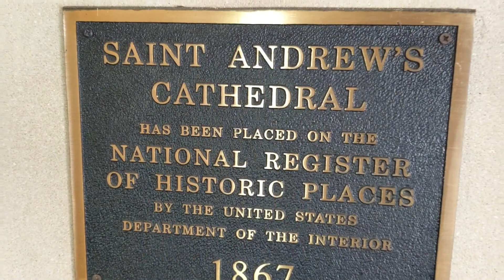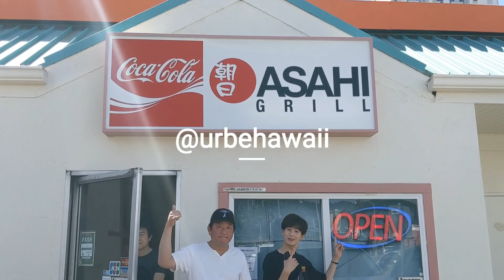URB-E Hawaii Downtown Ride 2/13/2020